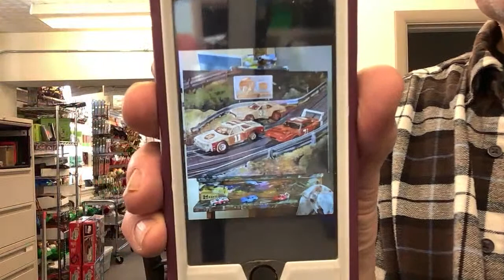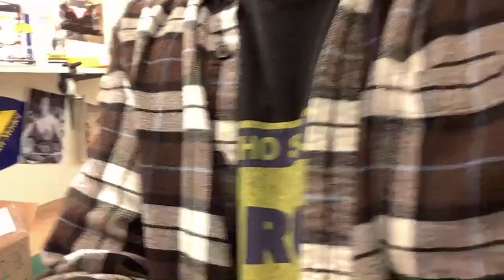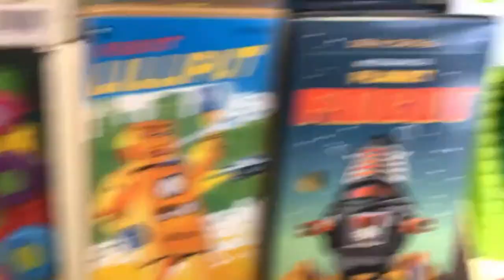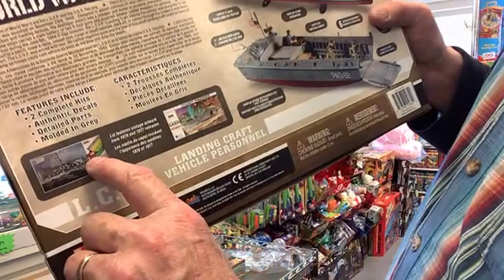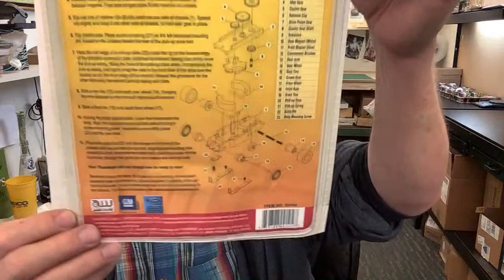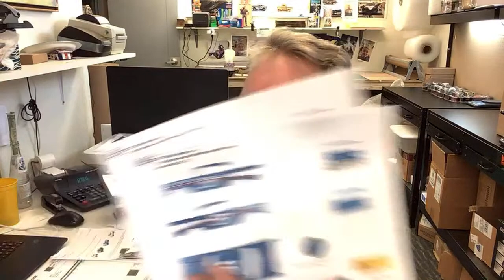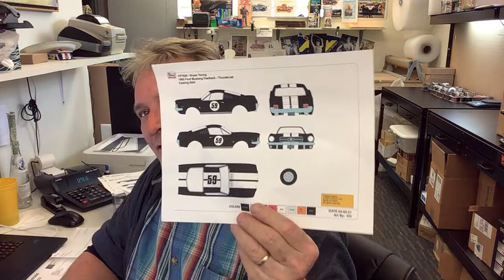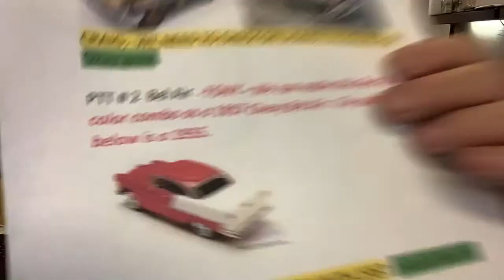ProTinkerToys Presents! Unbelievable